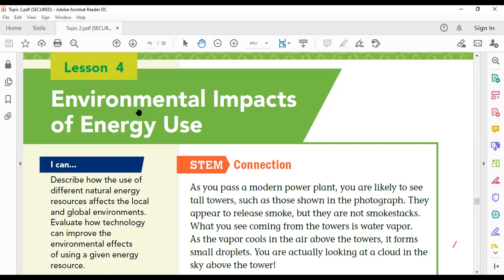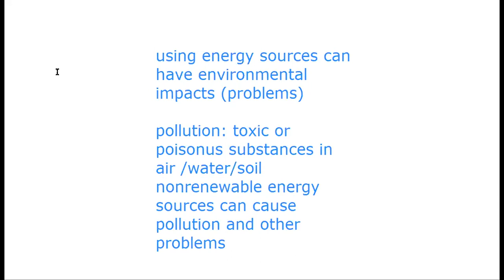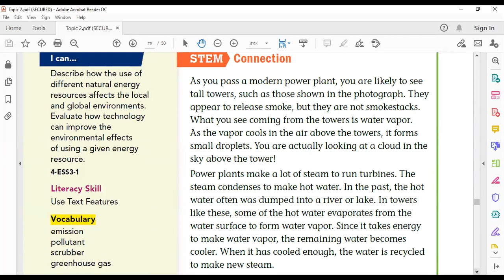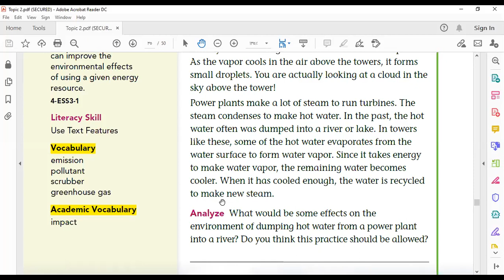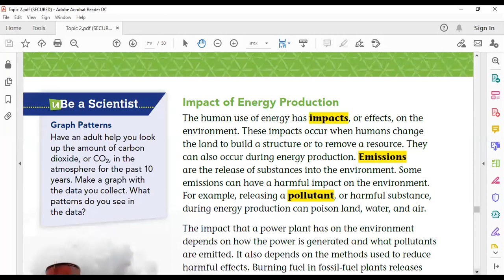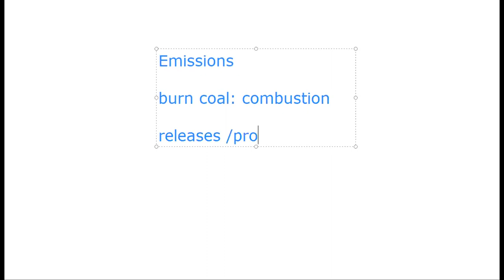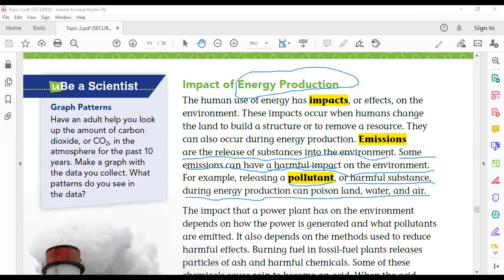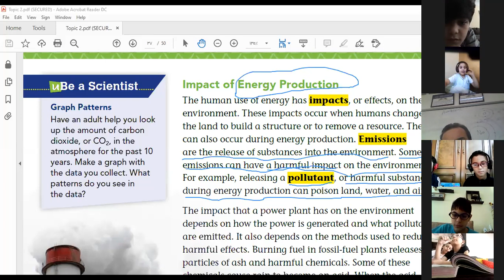Grade 4 Meeting 28/10/2020